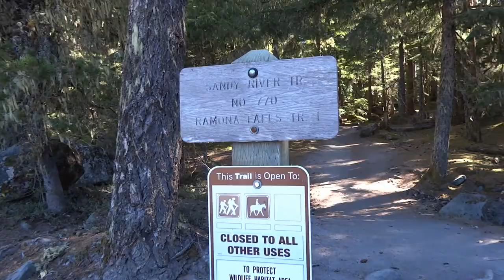TrailsInFive - Ramona Falls, Mt. Hood National Forest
Ramona Falls Hike - Mt. Hood National Forest
Virtual Hiking/Trail Running Tour - See it Before You Go!

This video shows the entrance road, parking lot (no restrooms), trail terrain, landscape, views from the trail, and of course, the falls themselves!

We went on a weekday in October (2012) and passed only a handful of people along the trail.  The weather was gorgeous, the views were amazing, and we thought it was a great run.

The first half of the hike is sand (as you weave along and across the Sandy River).  Then the trail goes back into the woods and follows a beautiful little stream up to the falls.

Northwest Forest Pass required.